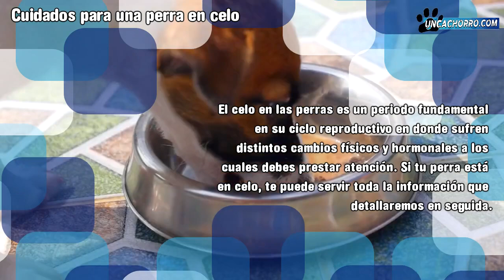Cuidados que debes tener en tu perra cundo este en celo..wwwUncachorrro.com